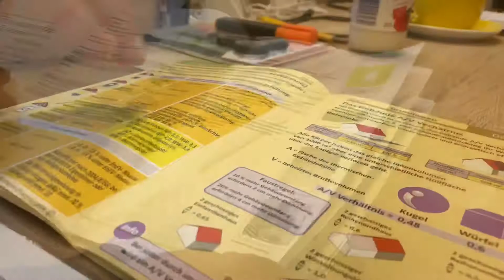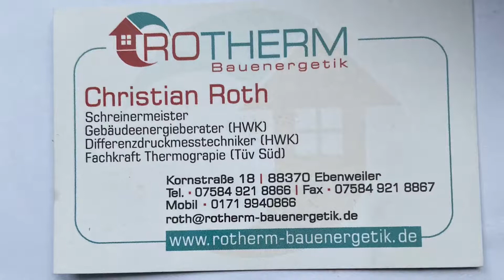Solar- Autarkes Leben - Einfach Speichern